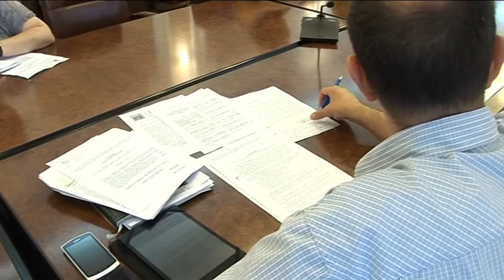belami.rs - gradsko vece